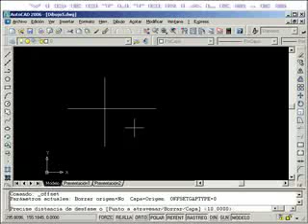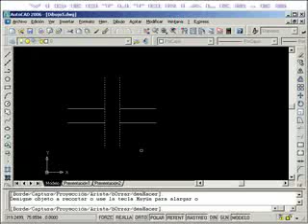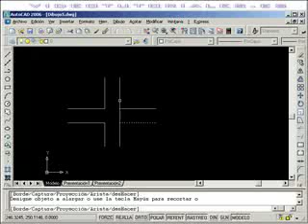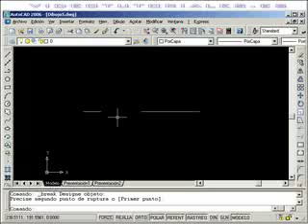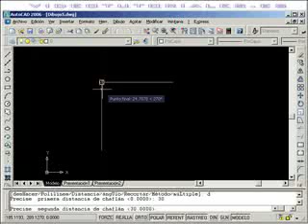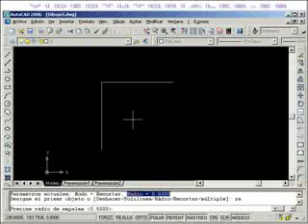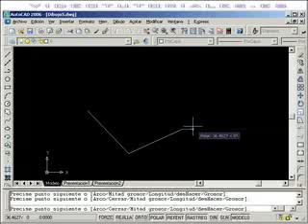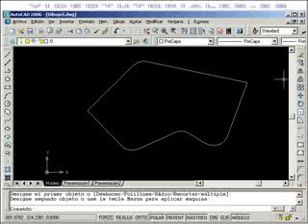AutoCAD 2D dibujo tecnico con videotutoriales.es editar 3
dibuja planos de la forma mas facil con videotutoriales y desde tu casa editar 3